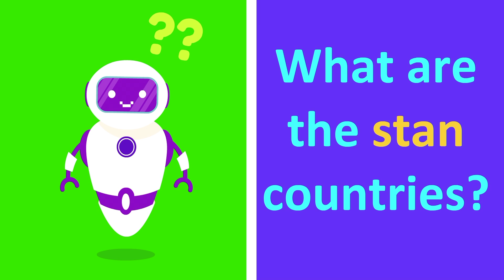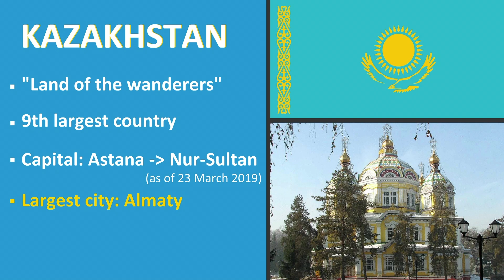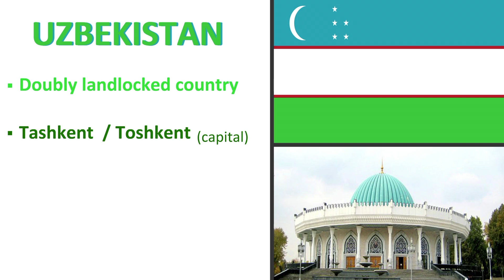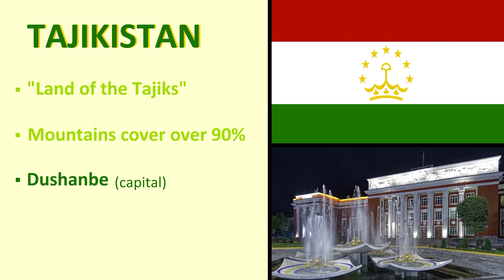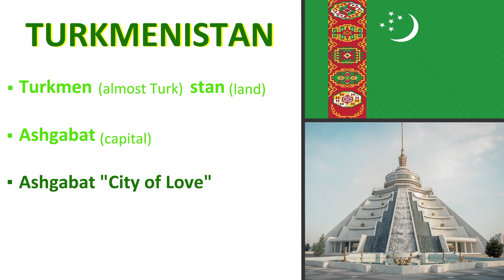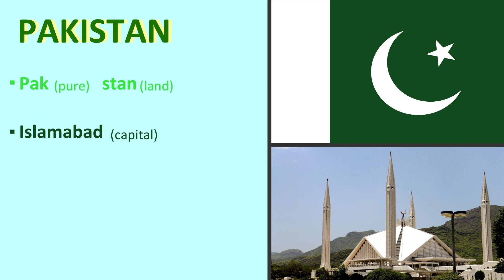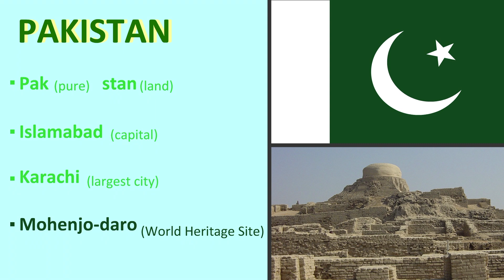What are the stan countries? Interesting facts | Country flags | Central Asia | Fun Facts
Attributions Design vector created by freepik